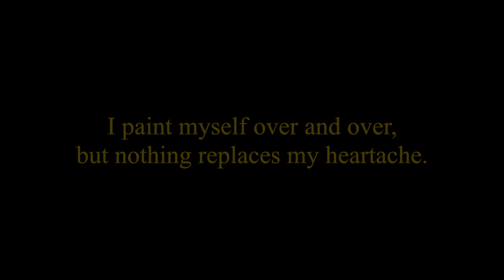LA CASA AZUL, The Musical trailer #1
Production team introduction and first listen of an instrumental track from the world premeire musical by Gregory Hancock. LA CASA AZUL, The Musical, is premiering June of 2015 at The Tarkington, The Center of the Performing Arts, Carmel, Indiana and is the story of the life of Mexican artist Frida Kahlo told through all original music, song, and dance.